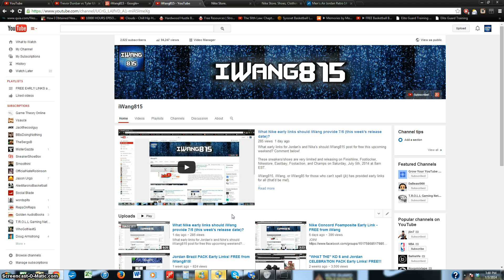Thunder 14 and Lebron 11 Kings Crown Early Links for NikeStore and FinishLine!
iWang (iWang815) providing Nike Store early links for the:
- Nike LeBron 11 EXT QS Kings Crown
- Jordan Retro Thunder 14

These sneakers/shoes are very limited and releasing on Finishline, Footlocker, Nikestore, Eastbay, Footaction, and Champs on Saturday, July 4, 2014 at 8am EST.

iWang815 or iWang85 for those who can't spell has provided early links for all (that'd be me!).

Nikestore, Finishline, Footlocker, Footaction, Eastbay, and Champs early links on my channel!

Also, I am giving away free bots for Nikestore, Finishline, Footlocker, Footaction, Eastbay, and Champs!

A free Footlocker bot that is 100% functional and working! Once this giveaway is done, I will give 2 away at random and start another giveaway on the 3 in 1 FootAction, Champs, and Eastbay bot. This will definitely help you on release dates (I will be providing early links for Nike, Eastbay, Champs, Footlocker, Finishline, and FootAction) with getting your sneakers/shoes like limited Jordans, Kobes, LeBrons, KDs, and more!

I am also about to post my new video on a 100% FREE NIKESTORE BOT. It adds the shoe to cart immediately and grabs the Twitter link extremely quickly! It is extremely quick, fast, and efficient.

Superfast Nike Sneaker BOT for FREE March 2014 WORKING Twitter Release Link Sniper:

Dropbox Link:

Have you missed out on rare, limited sneaker releases before? I have too but now, with my FREE Nike Bot that is working extremely well that I am giving away to all, you have great odds at sniping/snatching your pair of Jordans, KDs, LeBrons, Kobes, Preludes, Nikes, whatever. This will scan the Twitter homepage for the sneaker, grab the keyword, click the link automatically, and bring you to the Nike page where you will have the add to cart aspect automatically add the shoes of your preference/size to cart. This bot is working and quick!

I am also posting FREE Early Links for Footlocker, Footaction, Eastbay, Champs, Finishline, and Nike.

This is iWang815, previously known as iJustGotWanged before my channel was removed.